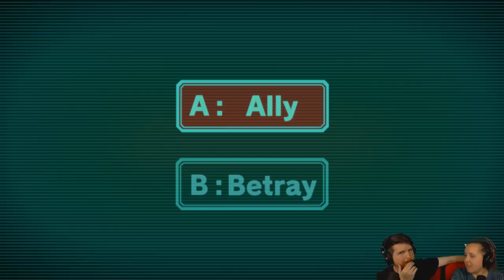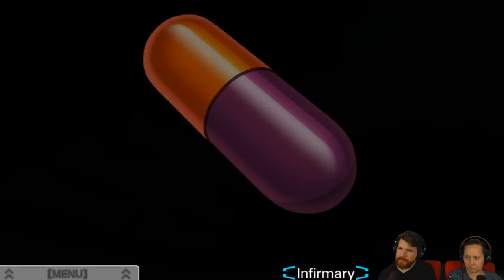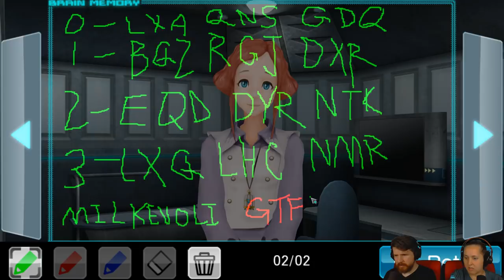Virtue's Last Reward [Part 35] - Ending 6